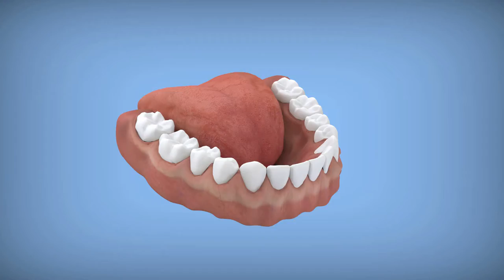How To: Use SDFlosser®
Current modalities to apply silver diamine fluoride (SDF) between teeth for caries arrest are challenging at best. Specifically developed by a dentist to speed and simplify interproximal application of SDF, the SDFlosser is a breakthrough in the topical treatment of caries in children and adults. Simply connect SDFlosser to a standard saliva ejector and apply a drop of SDF to the flosser tip using any micro applicator. The absorbent floss quickly “wicks” SDF between teeth to target cavities while adjacent suction ports remove saliva and excess liquid. Disposable, non-slip handle with replaceable tips allows for use in multiple quadrants without staining uninvolved tissues. Compatible with standard low volume suction valves.